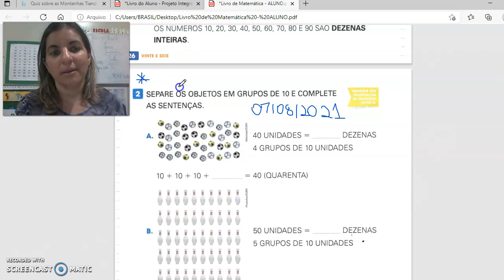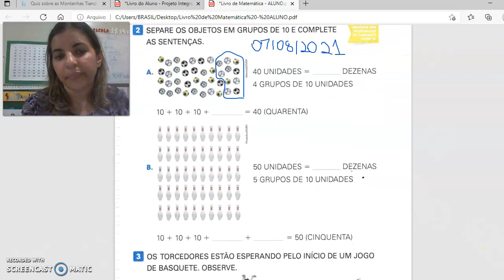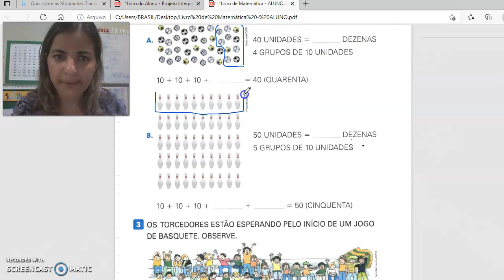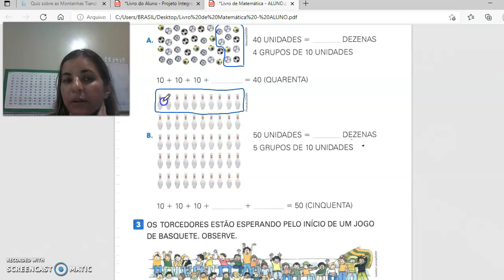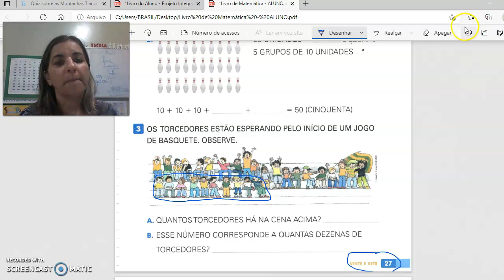Matemática 06/08/2021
Dezenas